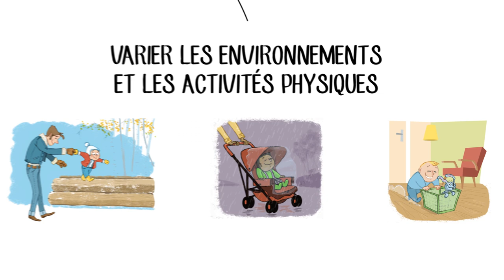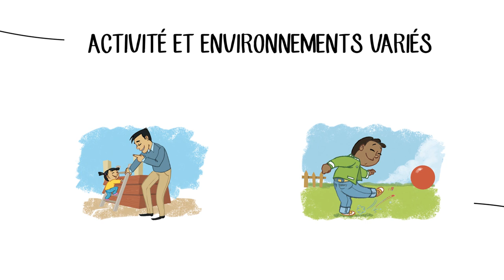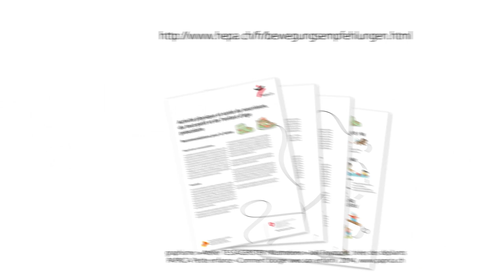Recommandations d’activité physique pour les nourrissons et les enfants d‘âge préscolaire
Dès la naissance, tous les enfants ont besoin de bouger pour leur développement. Être actif plusieurs fois par jour a des effets positifs sur la santé physique, le bien-être psychique et social.